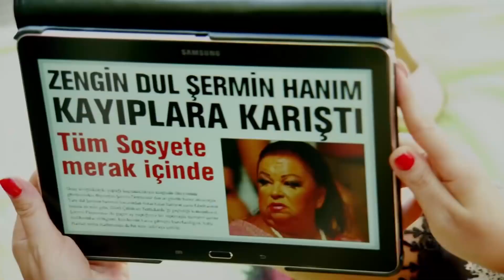Çamaşırhanede Sıcak Anlar | Krallar Kulübü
Çamaşırhanede sevgilisine asılıyor.

Kendisini dünün Tarık Akan'ı bugünün Kenan İmirzalıoğlu'su sanan Tankut.. Kendisini insanların kaderlerini değiştirecek mucit sanan Serkan.. Kendisini kadınların peşinde koştuğu Valantino sanan Neco.. En belirgin ortak özellikleri avanaklıkta yarışmaları.. Üç avanağın kurtarıcısı güzel ve asi Melike.. Bu üç kuzenin biraraya gelip ortak iş çevirmeye kalkışmasıyla, işler içinden çıkılması zor bir hal alacaktır.

Yapımcı: Faruk Aksoy, Murat Akdilek
Yönetmen: Oğuzhan Tercan
Senarist: İrfan Saruhan, Batuhan Varuş, Kerem Arıca
Tür: Komedi
Yapım Yılı: 2008
Oyuncuları: Alp Kırşan, Yağmur Atacan, Paşhan Yılmazel, Fatma Toptaş, Erdal Tosun, Tuluğ Çizgen